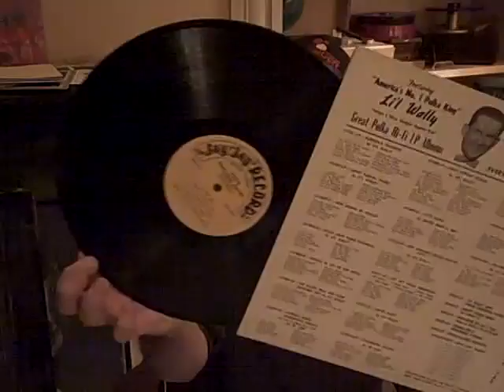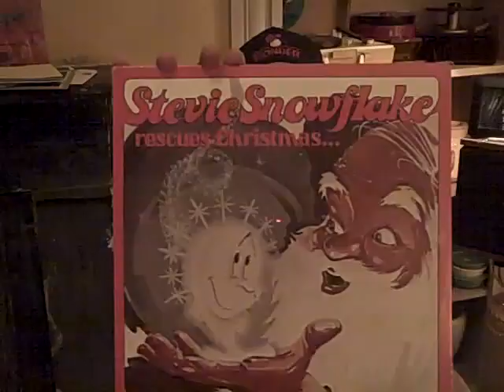02/09/11 Record Finds Pt2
Hey YouTubers!  Sharing part 2 of my record finds.  Thanks to Lost Weekend Records, the local thrift shop and What The Rock? for some FUN record finds!!  Play a Record Today!! :-)